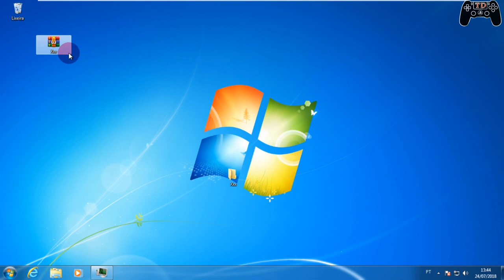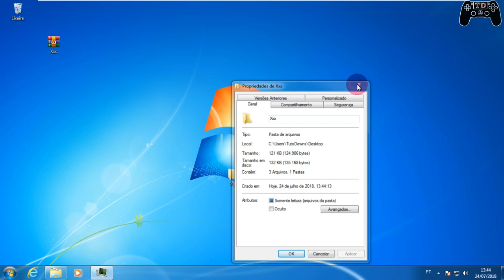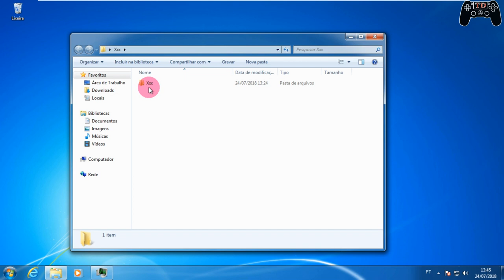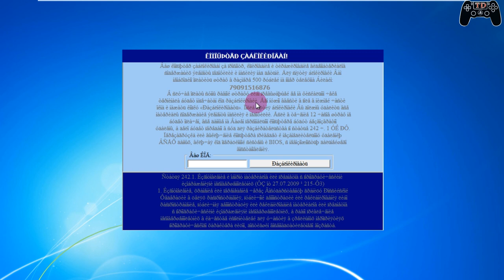Peguei o virus Porno.exe - Vírus Devastadores #15 💀